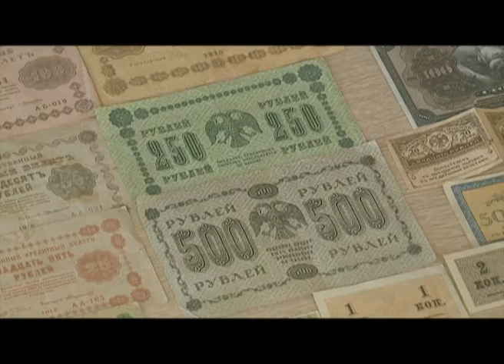Наш Красноярск от 24.06.17